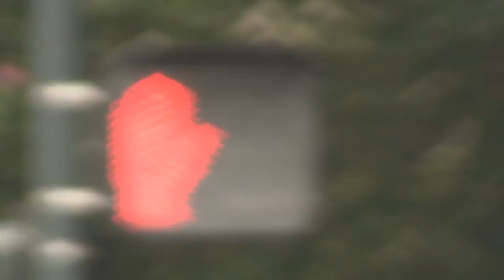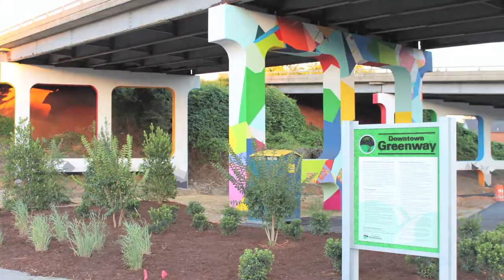Greensboro Mayor Nancy Vaughan & The Downtown Greenway